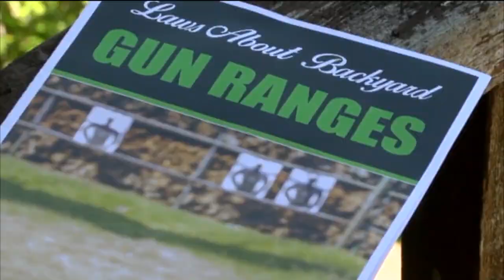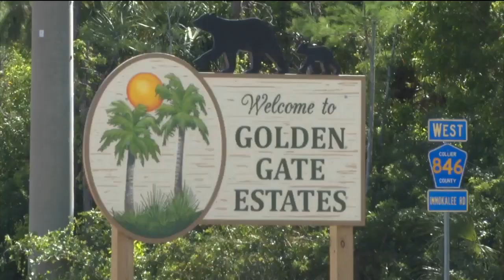Safety precautions for backyard gun ranges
The Collier County Sheriff's Office says they've seen an increase in calls reporting gunshots coming from backyard gun ranges in the Golden Gates Estates area.